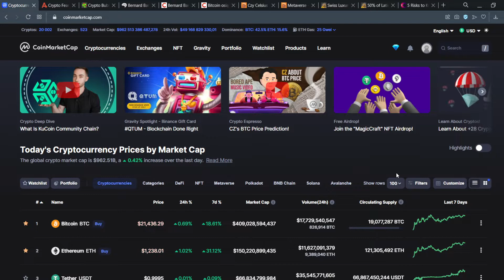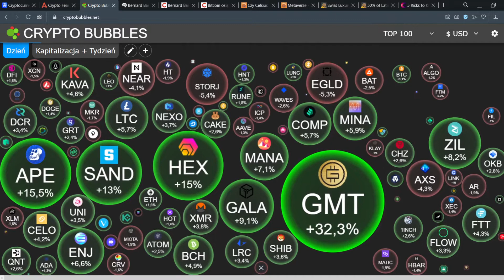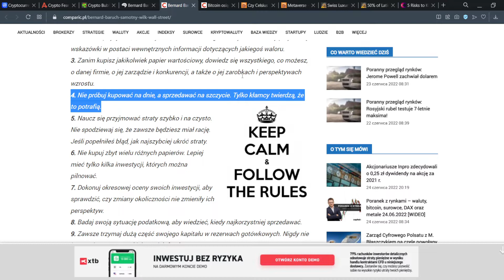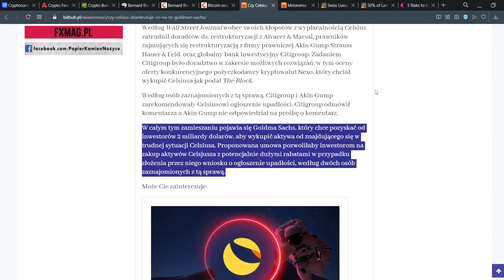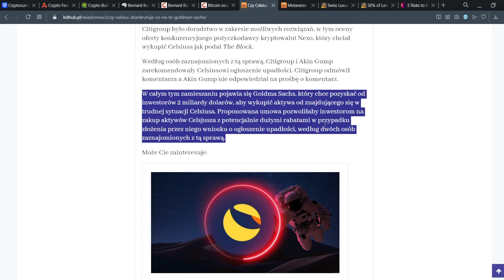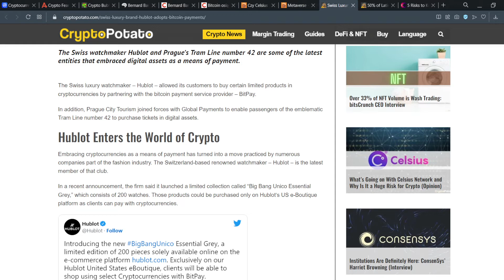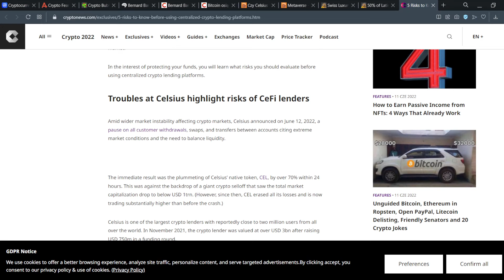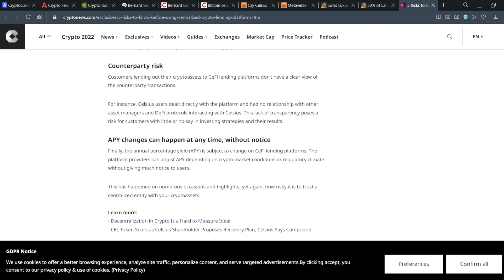Krypto Nowinki #33 - najnowsze informacje z rynku krypto 💲💲💲